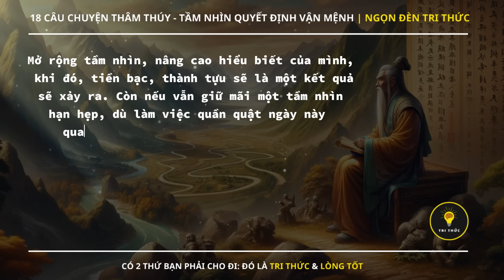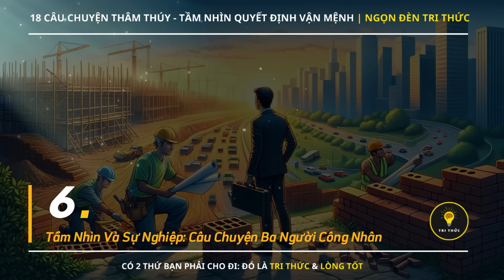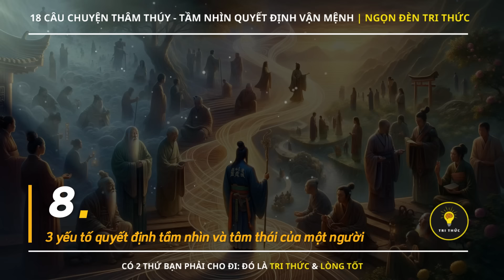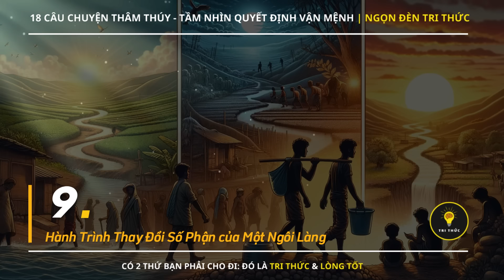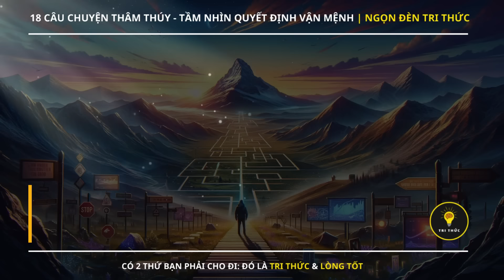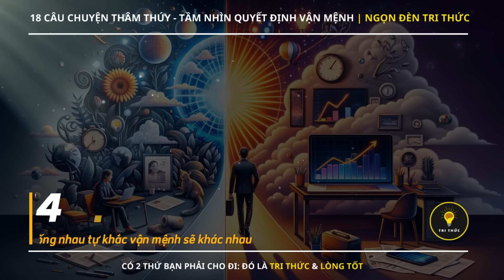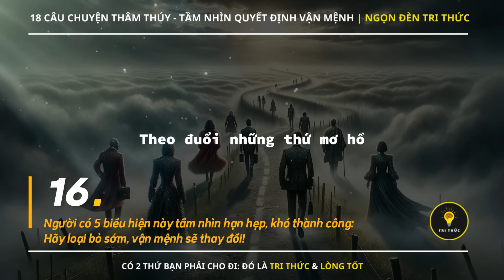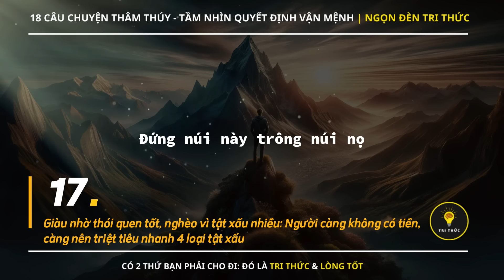18 câu chuyện giúp bạn MỞ RỘNG TẦM NHÌN, Thay Đổi Cuộc Đời | Tríết lý cuộc sống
🌈 Trong video này, Ngọn Đèn Tri Thức! mang đến cho bạn 18 câu chuyện giúp bạn MỞ RỘNG TẦM NHÌN, Thay Đổi Cuộc Đời. Những câu chuyện này không chỉ đề cập đến triết lý cuộc sống mà còn giúp bạn nhìn nhận và giải quyết các vấn đề trong cuộc sống một cách khéo léo.

00:00:00  Intro
00:00:25 1 Lincoln: Hành Trình Từ Thất Bại Đến Vị Tổng Thống Huyền Thoại
00:01:40 2 Sự An Toàn Tuyệt Đối: Kẻ Địch Của Thành Công
00:02:32 3 Không Có Che Chở, Vẫn Rạng Ngời: Hành Trình Trưởng Thành Của Đóa Hoa Nhỏ
00:03:59 4 Phút Biến Hóa: Hành Trình Từ Ngạo Mạn Đến Tận Tâm
00:05:02 5 Bài Học Sống Còn: Sức Mạnh Của Sự Hợp Tác
00:05:59 6 Tầm Nhìn Và Sự Nghiệp: Câu Chuyện Ba Người Công Nhân
00:07:17 7 Ba Chàng Thanh Niên và Bí Mật của Thị Trấn Táo Đỏ
00:09:51 8 3 yếu tố quyết định tầm nhìn và tâm thái của một người
00:15:43 9 Hành Trình Thay Đổi Số Phận của Một Ngôi Làng
00:19:52 10 Tầm nhìn quyết định vận mệnh SANG - HÈN
00:25:22 11 Thành hay bại quyết định bởi 4 điều
00:30:53 12 Người có tầm nhìn hạn hẹp, cuộc đời sẽ càng ngắn ngủi
00:33:22 13 Người có khả năng nhìn xa trông rộng luôn dễ dàng có được thành công
00:35:15 14 Tầm nhìn không giống nhau tự khắc vận mệnh sẽ khác nhau
00:37:17 15 Bài Học từ Biển Cả
00:39:44 16 Người có 5 biểu hiện này tầm nhìn hạn hẹp, khó thành công: Hãy loại bỏ sớm, vận mệnh sẽ thay đổi!
00:44:05 17 Giàu nhờ thói quen tốt, nghèo vì tật xấu nhiều: Người càng không có tiền, càng nên triệt tiêu nhanh 4 loại tật xấu
00:49:01 18 40 Câu Danh Ngôn Dẫn Lối Bạn Trên Hành Trình Theo Đuổi Ước Mơ

© Bản quyền thuộc về: Ngọn Đèn Tri Thức
Lưu ý: Không Reup lại mà chưa có sự cho phép của chúng tôi.